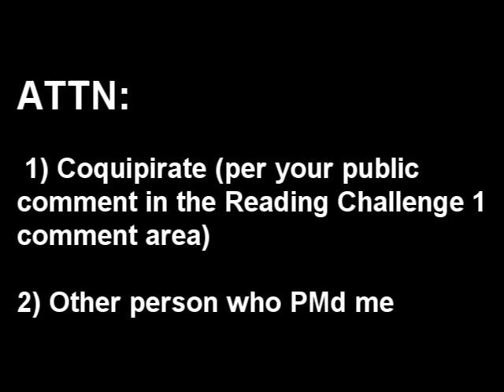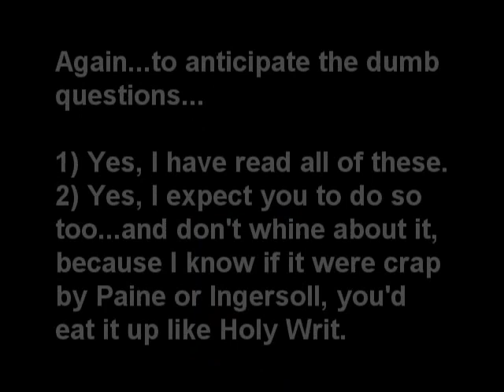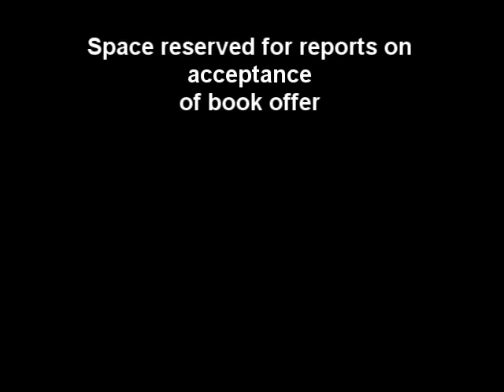The TektonTV Reading Challenge Part 2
Now that the Reading Challenge 1 offer has expired, here's #2 -- the topic is the Resurrection. Once again, this is both a challenge to fundy atheists (and there's another offer this time), and a bibliography for students.